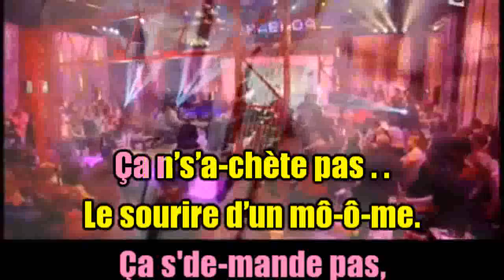KARAOKÉ Flow Le Sourire D'un Môme Création JP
Après "Ma douceur" de Lisa Angell il y a quelques jours dédiée aux mamans voici une chanson qui fera fondre (comme un bonbon) quelques personnes Papas et Mamans de ma connaissance... J'avais fait ce  karaoké il y a pas mal de temps mais jamais mis en ligne. Voilà qui est fait.
Amitiés et bises, JP
Sorti dans un silence radio assourdissant, le premier album autoproduit de Flow , « L’Ame de Fond » (L’Autre Distribution) fricotte avec les 10.000 exemplaires grâce au bouche-à-oreilles de spectateurs transportés par l’intensité incroyable et surprenante des concerts.
Si certains titres déjà cultes du premier album distillent savamment leur saveur de dragées au poivre suite à une tournée hexagonale 2009 de plus de quarante dates, le public peut également en concert découvrir un florilège de chansons nouvelles, à peine nées sitôt chantées sur scène avec la fraîcheur et la fougue de l’amoureuse des gens auxquels elle distribue ici et là, ses samplers comme des bonbons.
Effacer la galère par la magie du sourire d’un môme, apporter sa pierre à la cathédrale du bonheur simple. Ancêtres tout courage, gueules cassées ou oiseaux mal léchés… ils et elles se chantent, se dansent et se racontent sous le regard tendre et la plume acérée de celle qui veut sensibiliser, informer, pour que l’on ne puisse plus jamais dire : « je ne savais pas. » et qui persiste et insiste décortiquant intimement les sujets délicats et parfois dérangeants dans un nouvel album, second volet de l'aventure qui nous emmènent sans complaisance et sans fard dans les coulisses d'un décor tragi-comique de destins ordinaires.
Comme sur le premier album où de prestigieux invités (Idir, Olivier de LaRueKétanou...) s'étaient liés à la création, viennent à leur tour étoffer de leur patte, des artistes de grand talent comme le pianiste Romain Didier ou la voix exceptionnelle de la chanteuse Melissmell.